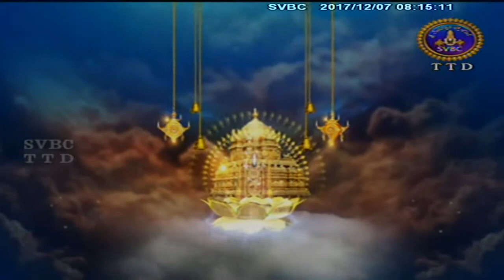Satamanambhavati | 07-12-17 | SVBC TTD